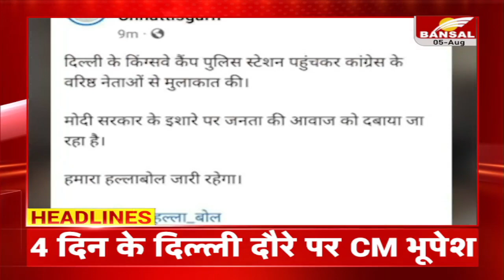Headlines | रात 9 बजे की बड़ी खबरें | Amit Shah | CM Bhupesh Baghel | Lumpy Pox | MPCG News